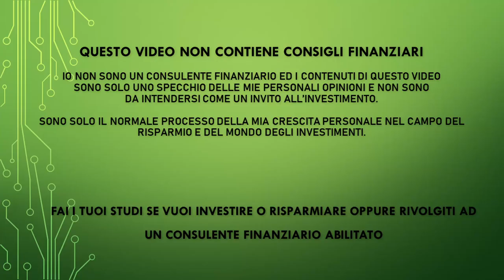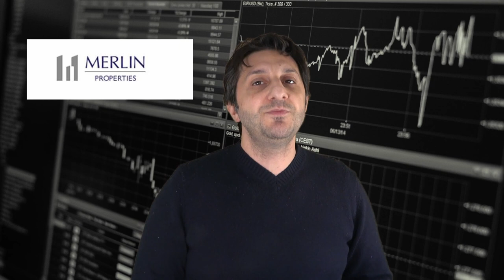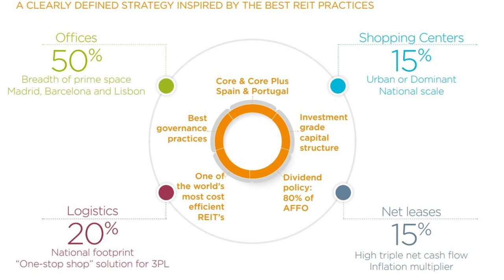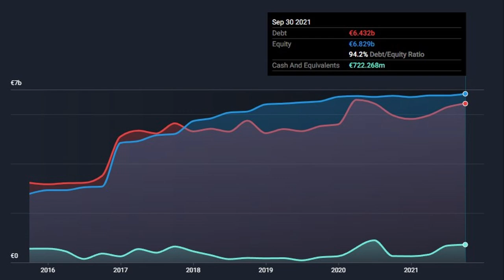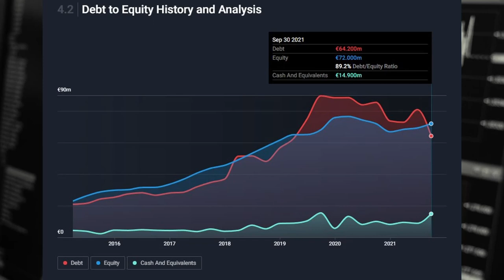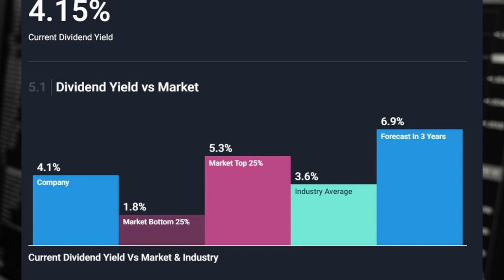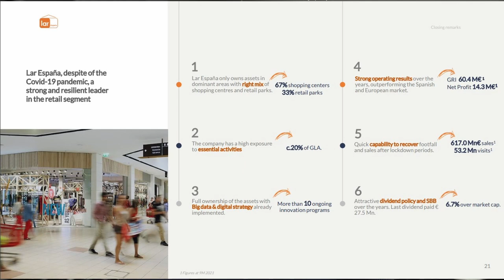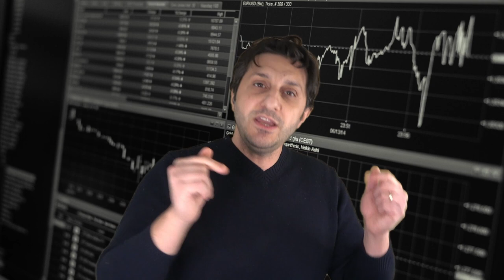Reitsa le Orecchie - I 3 migliori reits spagnoli